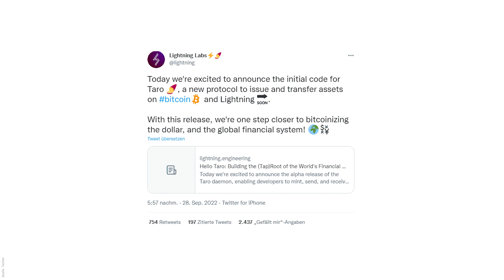Taro aktiviert: Kommen jetzt Stablecoins auf Bitcoin?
Das Bitcoin-Netzwerk wird zum Multi-Asset-Netzwerk. Mit Taro lassen sich nun Stablecoins über Lightning verschicken.